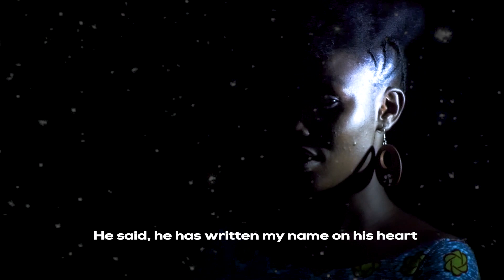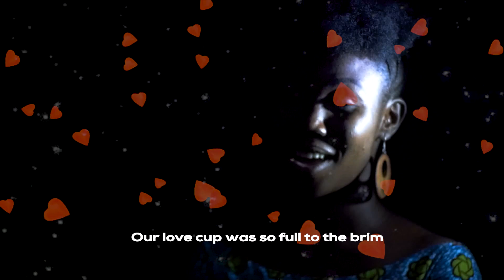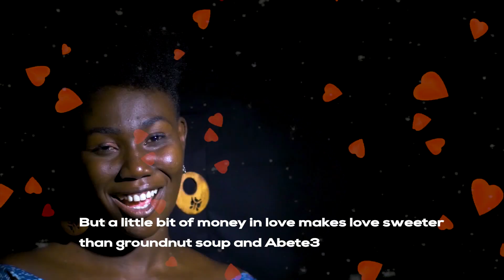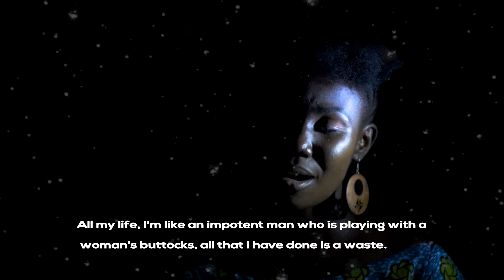Dead Soil - Menaye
One of Ghana's amazing and phenomenal female poets and Kora player comes our way with this love poem about love and broken heart. Dead soil teaches us to make lemonade out of the lemons life throws at us, inspire others, and move on.

Written and performed by Menaye  (Akua Safo )
Cast: Menaye, Nana Kwame
Shot and Directed by Odehyieba Asante
Recorded by Khendi Beatz